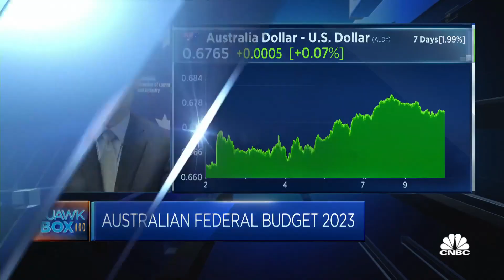Australia's budget is focused on alleviating cost of living pressures, says industry body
Andrew McKellar of the Australian Chamber of Commerce and Industry discusses Australia's budget and says there's much less emphasis on business, adding that its "lead item" is energy cost relief.